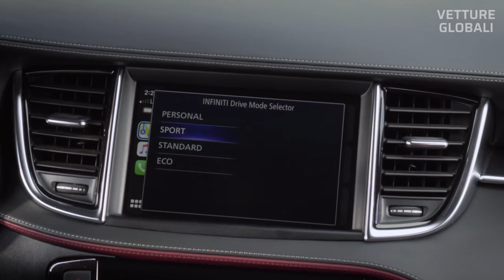Infiniti 2022 QX55 AWD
The 2022 Infiniti QX55 AWD

Engine: VC-Turbo engine, 2.0-liter, 4-cylinder
Power: 268 hp
Torque: 280 pound-feet
Compression ratio: 8:1 and 14:1
Traction: All-Wheel-Drive